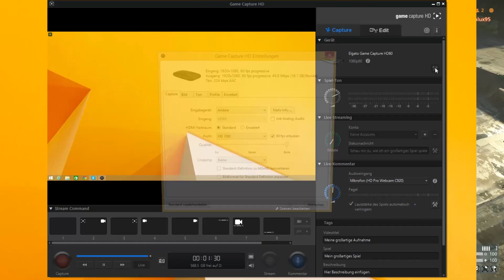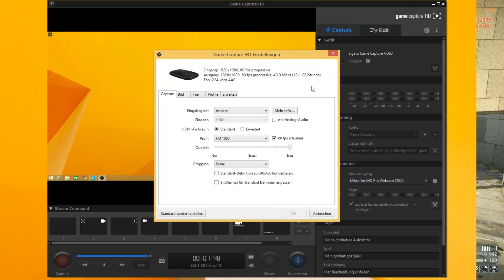Aufträge zu schwer in Hardline? Mein Gaming Setup!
Heute beantworte ich mal wieder ein paar Kommentare von euch!